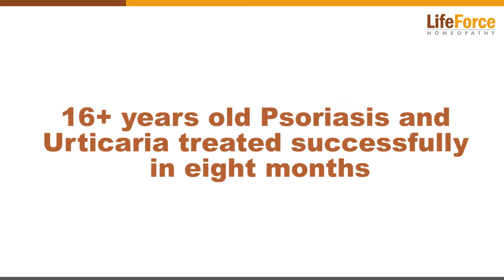16+ years old Psoriasis and Urticaria treated successfully in eight months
Mrs Reema Chamoli (Patient Identification Number 27605) visited Life Force on 1st of January 2016. She had chronic Psoriasis for the last seventeen years. Urticaria was there for the last ten years. Apart from this, she was suffering from Underactive Thyroid as well. After eight months of treatment at Life Force, her psoriasis was almost 90% better with no itching, cracks, bleeding or scaling anywhere except for the post inflammatory hyperpigmentation. Urticaria too, which used to appear once in a week, lasting for one to two days reduced in intensity and frequency within eight months.